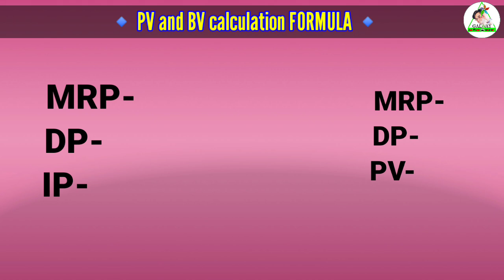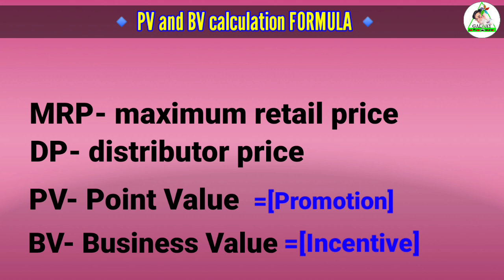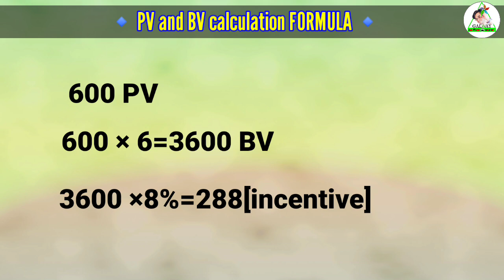glaze Aapna Incentive kaise Calculate kare-2020||PV and BV Kya hai?||full details jankari 🔥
Aapna Incentive kaise Calculate kare-2020||PV and BV Kya hai?||full details jankari 🔥

🔸🔸🔸Your Questions🔹🔹🔹

1.Glaze Samriddhi Business Plan New2020
2.galway Samriddhi Plan
3.galway New business plan PV and BV?
4.Glaze ka PV and BV Kya hai?
5.Why PV and BV Explain
6.Aapna incentive calculate kaise kare?
7.600 PV me kitna BV hota hai?
8.3600 BV me kitna incentive banega?

🙏 Namaskar dosto 🙏.

👉Mera Naam hai samar. Or app dekh raha hai appna hi favourite channel galway_safar_Hindi YouTube channel.

Glaze all latest news&tech sabse pehle dekhne ke liye is chennal ko subscribe ✔️ Karen or bell icon 🔔 ko bhi Press karen taki. jab bhi koi new video upload 📽️karenge to appke pass notification mill Jaye📲...👈

👉Dosto is video me glazegalway ki jo PV or BV kya hai? or esko kaise calculate karke aapna incentive ko nikala jata hai

 uske bareme full details me bat kiya hun. new update 2020👈||👉 request karta hun ki video ko jorur end tak dekhiya .or appna ek ek downline ke pass bhi is video ko shear kijiya taki un logo bhi is jankari ko prapt kar sake..🙏🙏🙏

👉[1].Glaze New Business Plan September-2020||Galway Samriddhi Plan Full Episode||

👉[2].PV and BV Kya hai?||Glaze New Business Plan Galway Samriddhi (Part-1)

👉[3].Glaze all Old Level (rank)Name Change and all New level Name kya hai?||Galway Samriddhi (Part-2)

⏳Glaze Trading Online Training Application
BT Application download link..🔎

⏳Glaze Trading Official Application
B/S Application download link..🔎

⏳Glaze Trading Online Shopping Application
Galwaykart Application download link..🔎

♥️Jai Hind🙏Jai Bharat🇮🇳Go Galway ♥️